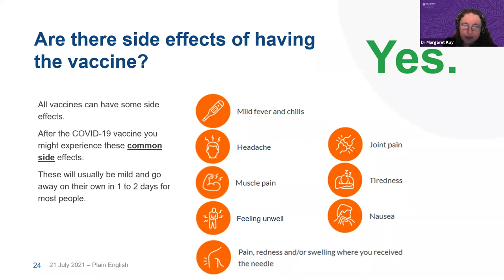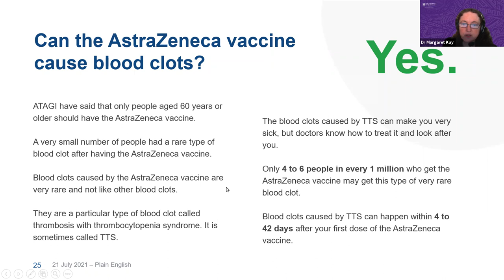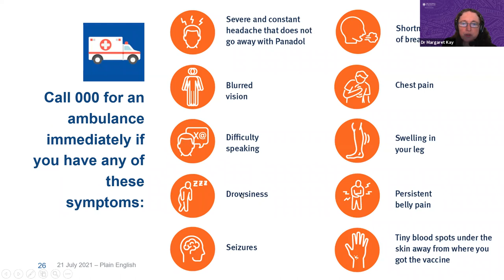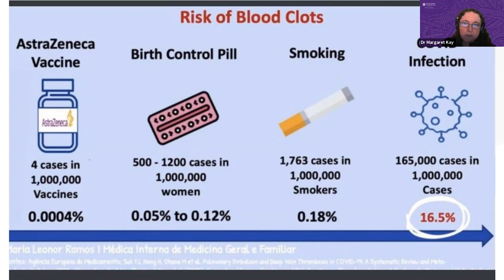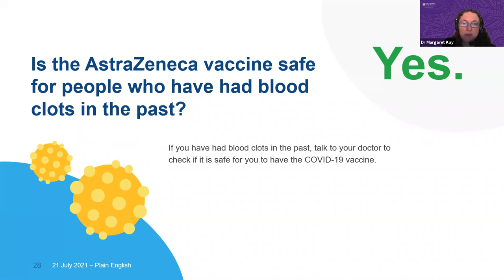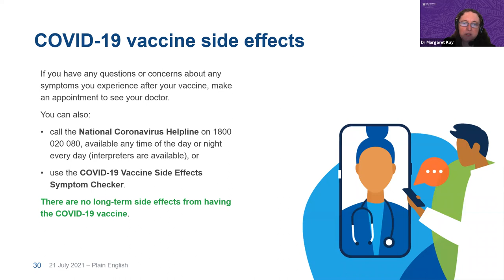English - Video 3 Dr Kay What are the side effects of the COVID-19 vaccine?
Dr Margaret Kay (GP and Senior Lecturer at UQ) presents information from Queensland Health developed as part of the CALD COVID Health Engagement Project auspiced by the Refugee Health Network Qld. The information is based on questions asked by CALD communities and is current on 20th July, 2021.